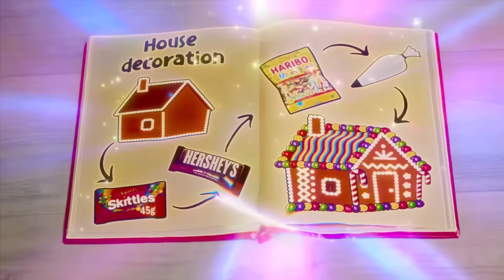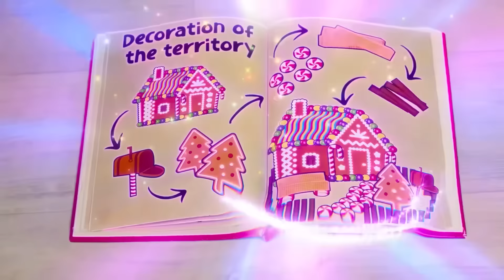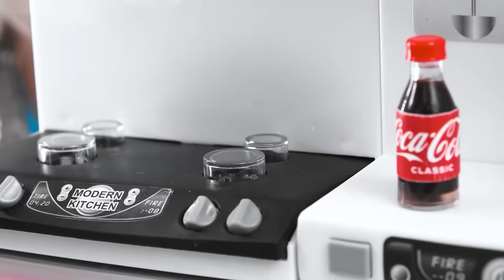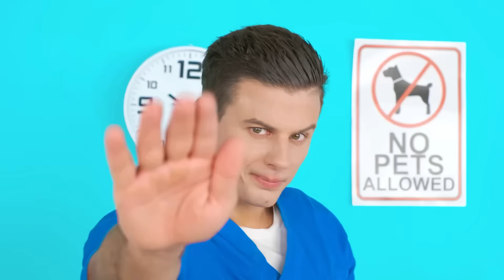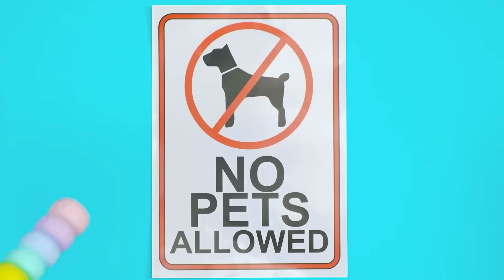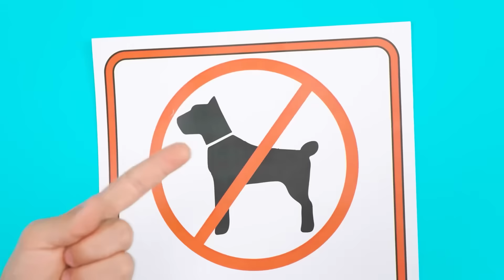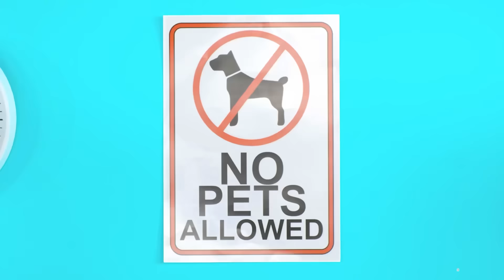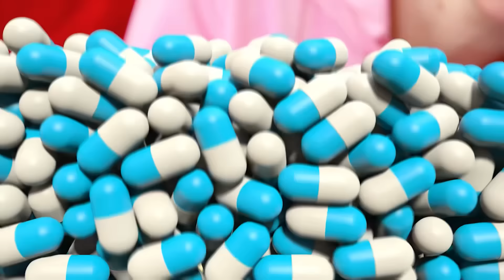One Colored House Challenge House on Christmas | Funny Challenges by Fun Teen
Everyone dreams of having their own little house! Meet our new challenge!